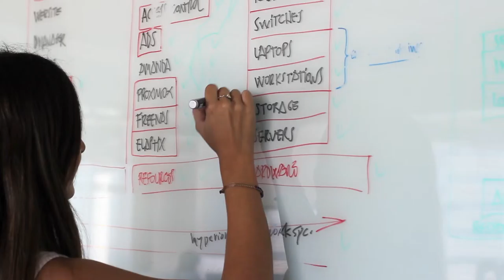WTC Montevideo Free Zone - The Hackett Group